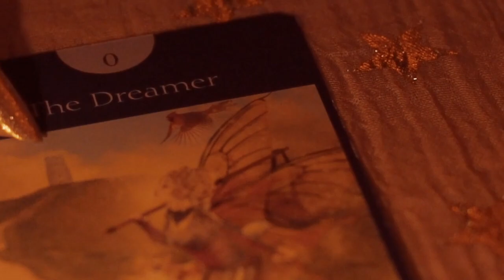The Enchanted Garden - NEIL HUGHES PRODUCTIONS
The Enchanted Gardens Event Entertainment:

The Cast of characters:

Reception Characters:

Two stilt walking trees
Two living garden statues
Two rose bush living tables

Vocalist Pianist:

One purple Queen of the Butterflies

Roving Champagne hosts:

Two male Narnia Fauns
Two female Narnia Fauns
Two female moss green fairies
One candy floss fairy
One forest hatter
One fantastic mr fox
One white rabbit
One antlered stag

Circus performers:

Two fire pucks
Four golden butterfly circus performers: Juggler, Acrobat, Acrobalance and Cyr wheel.

Booth characters:

One fairy make-up artist
One tarot card mystic

Dancers:

Three male butterflies
Three female butterflies